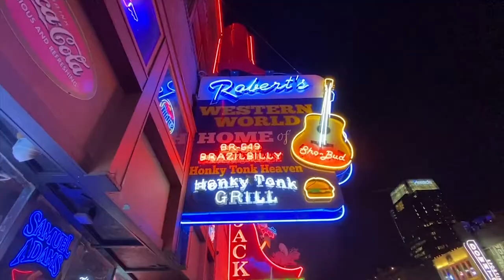Megan's Honky Tonk Bachelorette Party